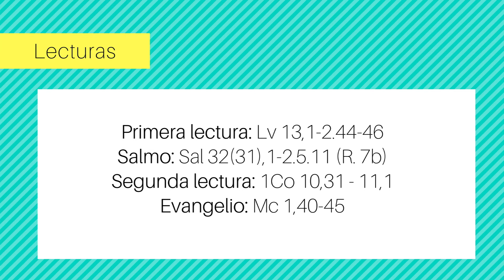Dios no excluye de su amor y siempre nos acompaña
La liturgia de la palabra nos invita a dejarnos restaurar por Dios acogiendo su mensaje de salvación y su poder sanador. Dios no excluye de su amor y misericordia a ningún ser, son nuestras instituciones y leyes quienes, muchas veces, lo hacen. A nadie se puede excluir en nombre de Jesús. Dios siempre nos acompaña y, en Jesús y su Espíritu, se hace cercano a los necesitados, sobre todo, a través de quienes ofrecen apoyo y amistad gratuita a los excluidos de nuestra sociedad, ellos nos recuerdan que en el corazón de Dios cabemos todos. Que el Señor, disponga nuestras mentes y corazones, para celebrar nuestro encuentro comunitario de fe, donde todos estamos invitados a participar en este misterio de salvación.